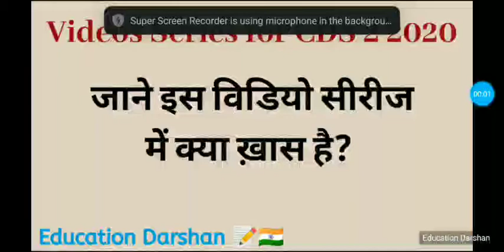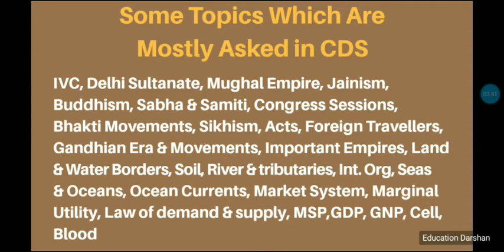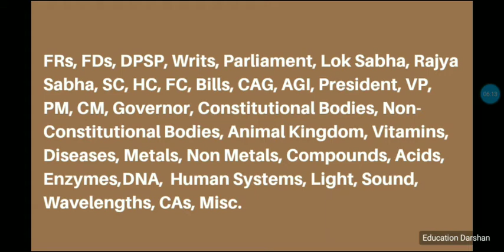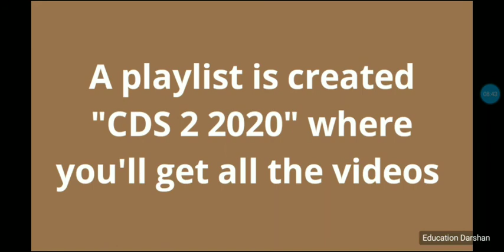OIR क्यों इतना जरूरी है? जाने किस तरह OIR Screening Test के लिए जरूरी है।